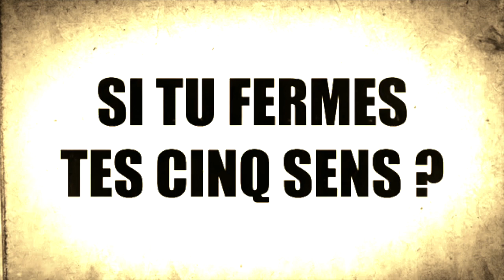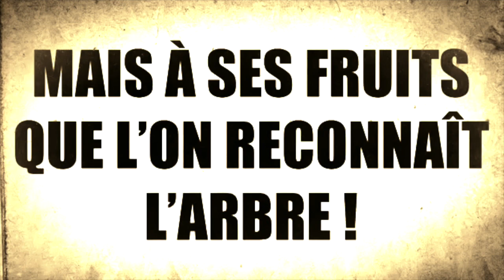KENY ARKANA "De quoi es tu si sûr ?" - STROMAE Instrumental "L' enfer" - REMIX by Natural Mat'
🔥 🔊  ReMiX HiT NoW #33  🔊 🔥
🎤   KENY ARKANA - De quoi es tu si sûr ?
🎹   STROMAE - Instrumental "L' enfer" Remix